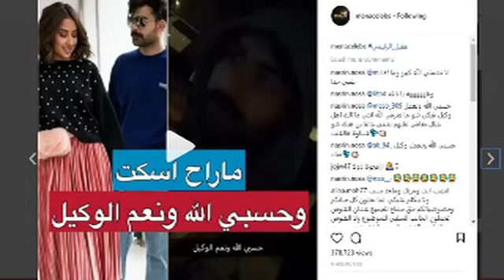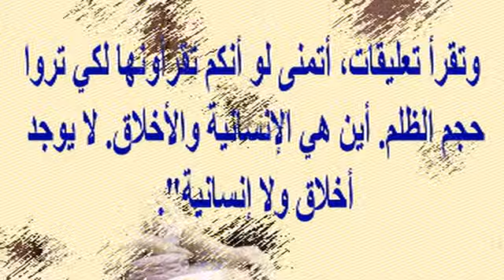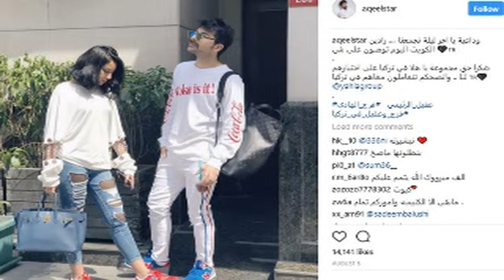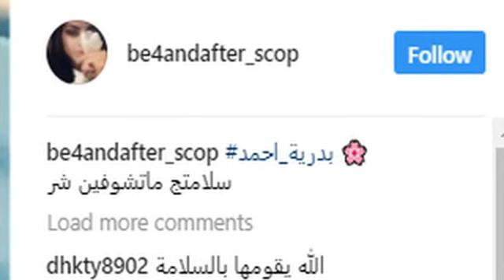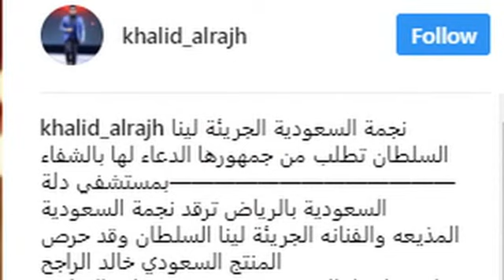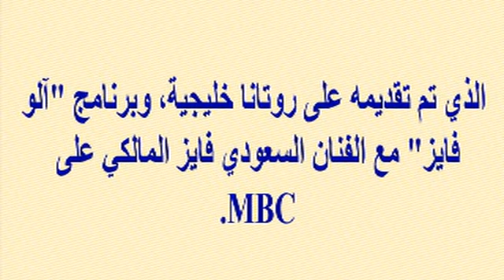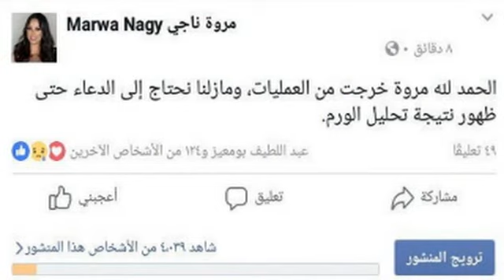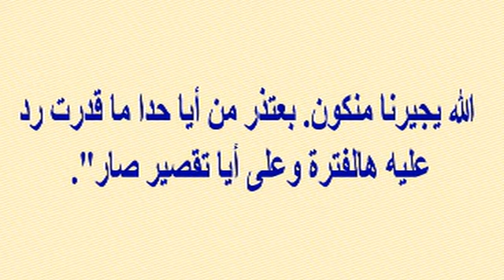الممثلة الكويتية فرح_الهادي تضطر لإجهاض جنينها اليوم.. ومن قام زوجها عقيل_الرئيسى بتهديده..مفاجأة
تعرضت الممثلة الكويتية فرح الهادي، لإجهاض جنينها بشكل مفاجئ، في حادث مؤسف فجر اليوم (السبت) 24/3/2018
وكانت الهادي اعلنت خبر حملها منذ مدة قصيرة، وذلك بعد 3 اشهر على زواجها من الممثل عقيل رئيسي.
ونشرت مقطع فيديو عبر حسابها الخاص على احد مواقع التواصل الاجتماعي، يظهرها من داخل المستشفى طالبة من متابعيها الدعاء لها ولجنينها.
واعلنت فرح فقدانها جنينها بقولها: "اللهم لا اعتراض قدر الله وما شاء فعل فرح بخير الحمدالله على كل حال لكن خسرنا الجنين حسبي الله ونعم الوكيل"

  وشكرا

خبر مؤسف جدا عن الممثلة الكويتية فرح_الهادي وإضطرارها لإجهاض جنينها اليوم..وشاهد زوجها

نجمة عربية مشهورة تفقد جنينها اليوم وتنهار من البكاء...زواجها كان من 3 أشهر فقط...ونجوم تعرضوا لمشاكل صحية